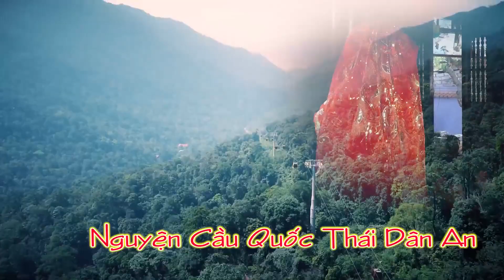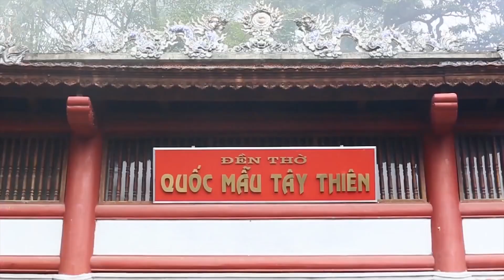Đệ Nhất Tiên Chúa . Dâng Văn Nghệ Nhân Thanh Long 2020